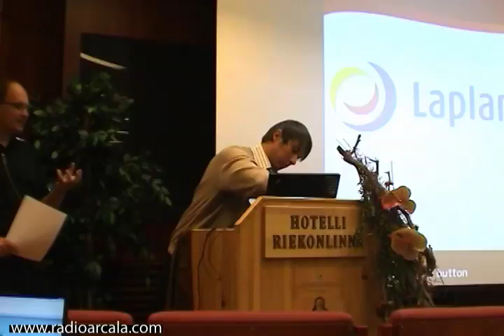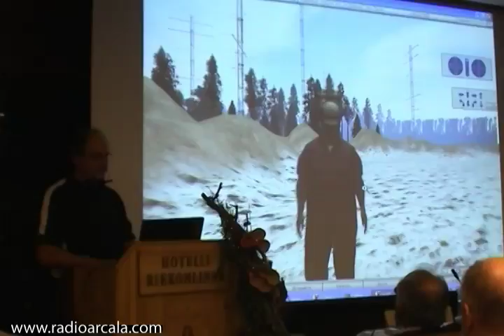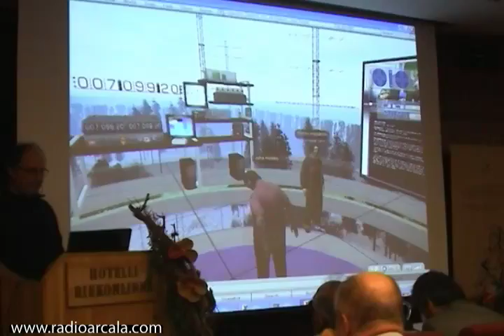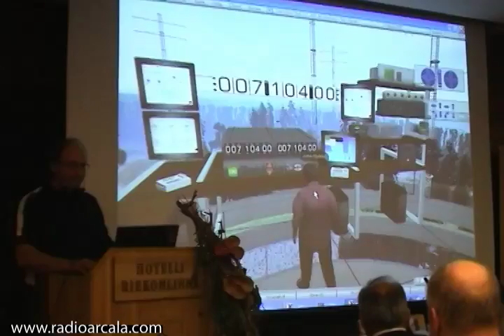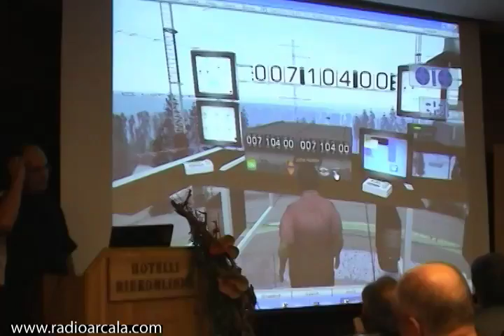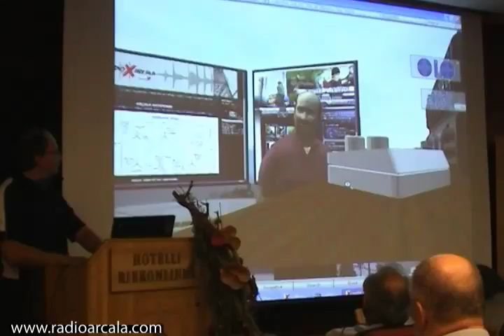OH8X presentation in WPMC 2008 Conference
OH8NC having a presentation of Radio Arcala in WPMC 2008 telecom conference. In this presentation the main point is next generation internet and in demonstration the OH8X amateur radio station is used remote true virtual world.